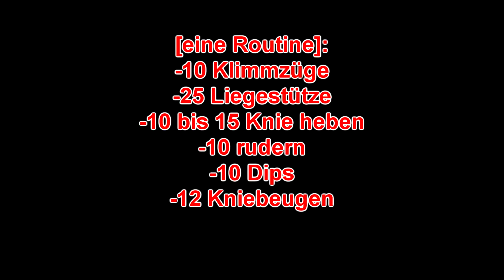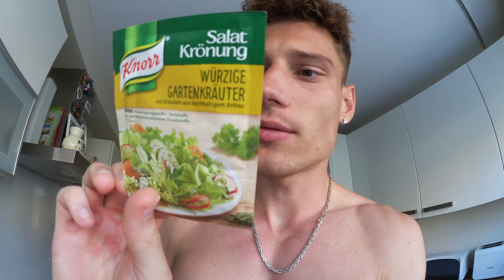Calisthenics workout| Fitness-Salat Zubereitung